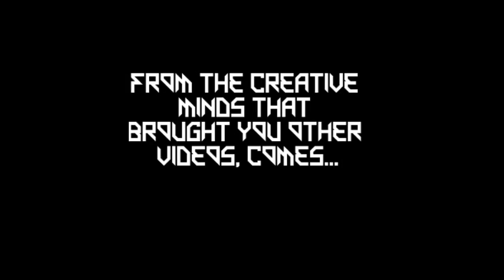Explosive Boat- A Gmod Film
Directed by mratomdude and SnWfilms